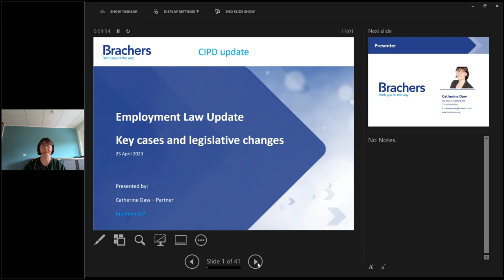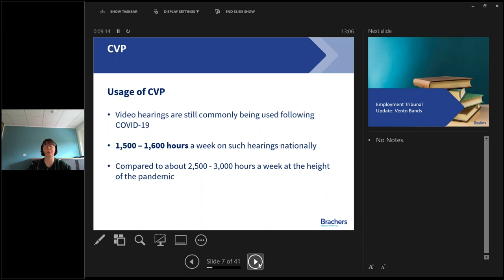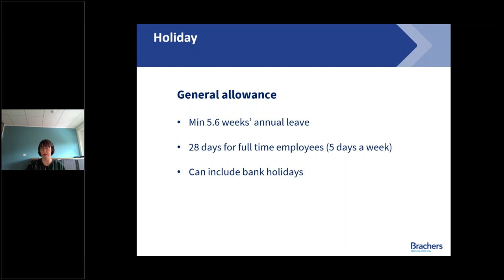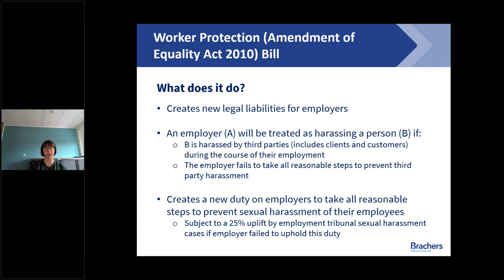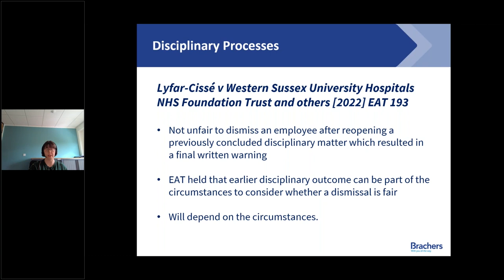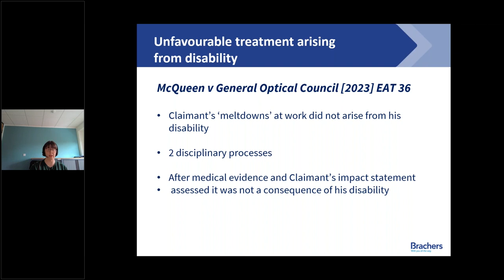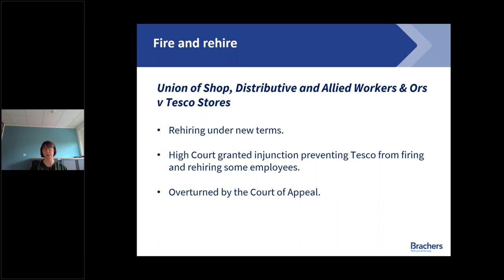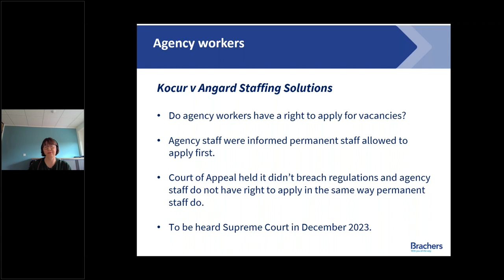Mid Kent CIPD in association with Brachers – Employment law update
In this 40 minute on-line webinar, Brachers’ Employment Partner, Catherine Daw covers recent key employment law cases and legislative changes.

Topics covered include:

• National minimum wage increases
• Employment tribunal update
• The King’s Coronation bank holiday guidance along with the current holiday position
• The Harassment and Flexible Working Bills
• Key cases such as Dr Vivienne Lyfar-Cissé v Western Sussex University Hospitals NHS Foundation Trust and others cases in 2023